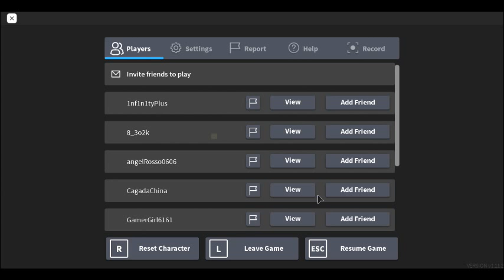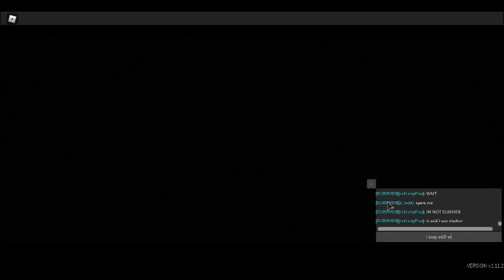before the dawn~ RUN AWAY FROM THE SLASHER ( part 1 )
:) almost died i play only one round tho*